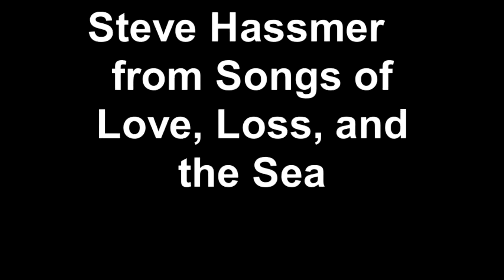On the Idle Hill of Summer - George Butterworth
Steve Hassmer, Baritone
Lee Dixon, Piano
from the concert entitled Songs of Love, Loss, and the Sea